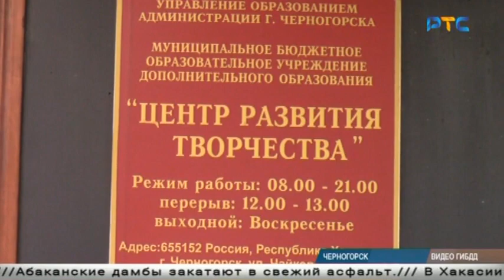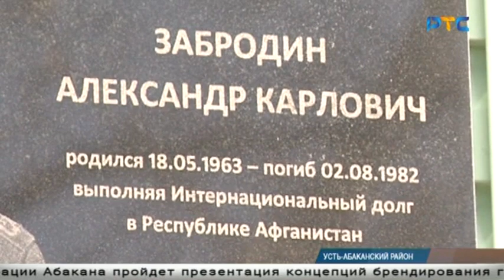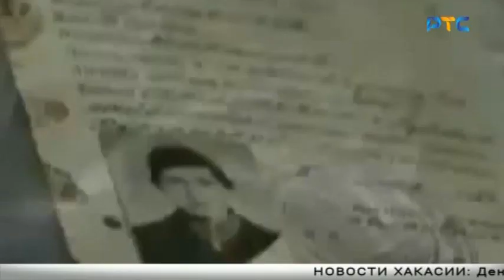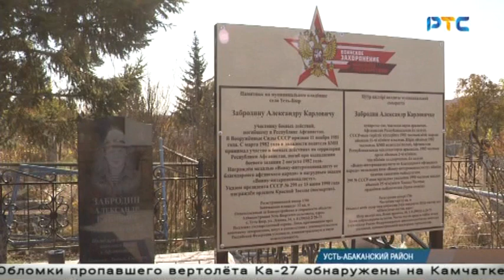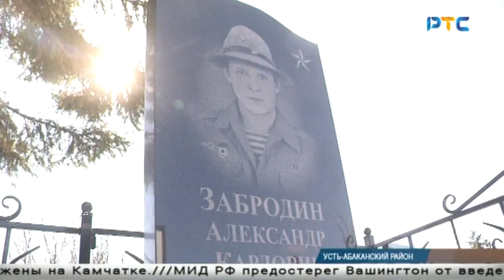РТС-НОВОСТИ (24 сентября 2021)